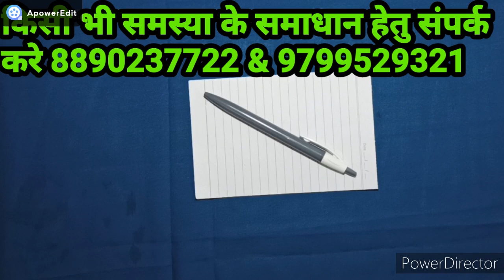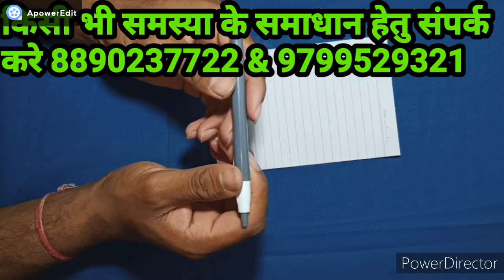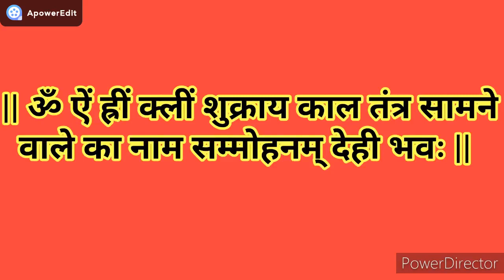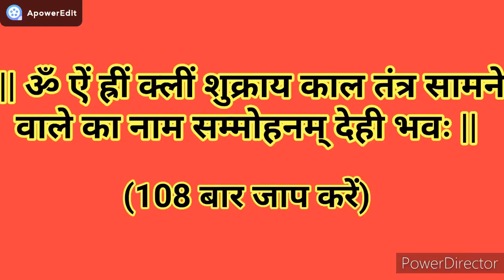practical totke - कागज पर यह मंत्र लिखकर जला दें तुरन्त होगा वशीकरण||Vashikaran Totke by sitaram ji